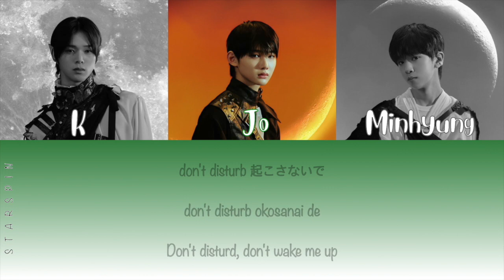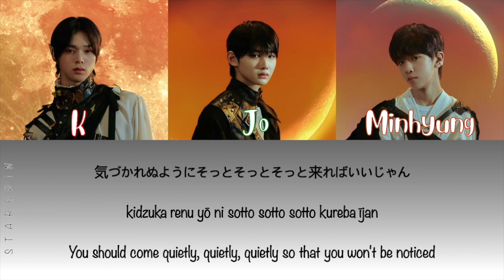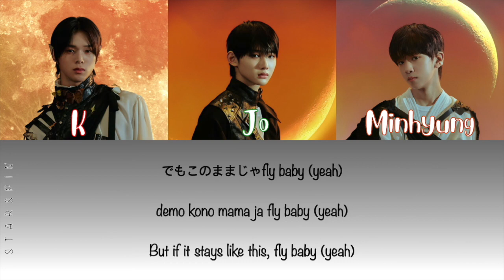&Audition "Something" Cover Lyrics (エンオーディション "Something" カバー歌詞) (Color Coded Lyrics)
Original by TVXQ
Cover by &Audition